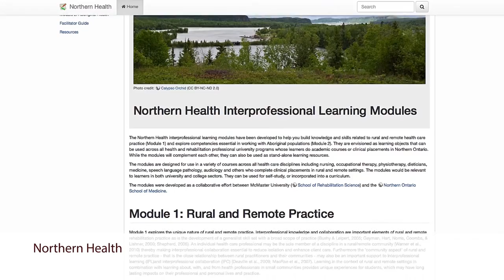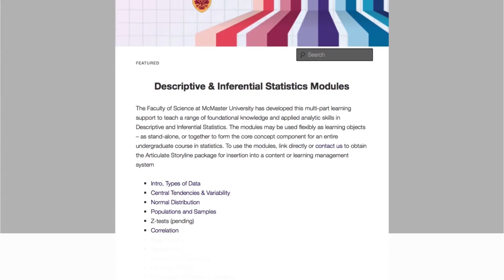MIIETL eCampus Ontario Demo Reel